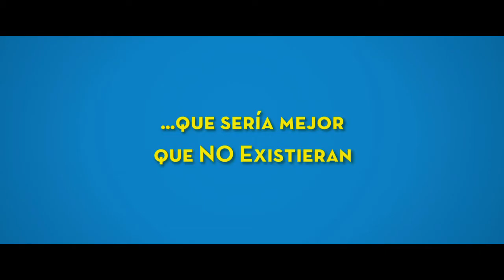Los miércoles no existen, 16 octubre 2015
Eduardo Noriega, Inma Cuesta, Alexandra Jiménez, William Miller, Gorka Otxoa y Andrea Duro protagonizan, con la colaboración especial de María León, esta comedia coral que llega a los cines el 16 de octubre de la mano de eOne Films.

Sinopsis: Patricia (María León) sale con César (Gorka Otxoa), pero él no ha podido olvidar a Mara (Inma Cuesta), su novia de toda la vida, que le dejó justo después de pedirle que se casara con él. Hace ya unos meses de esto pero aún no se ha recuperado.

Su mejor amigo, Hugo (William Miller), está decidido a animarlo y una noche de fiesta conocen a Paula (Andrea Duro), la hermana pequeña de Irene (Alexandra Jiménez), un antiguo ligue de Hugo y la mujer de Pablo (Eduardo Noriega). Acabaron juntos tras la despedida de soltera de ella y nunca más han vuelto a verse. A Pablo le han despedido. Lo mejor del día ha sido sin duda que ha conocido a Mara y han intercambiado teléfonos. Podría ser el comienzo de algo,  si no fuera porque Pablo ya está casado con Irene.